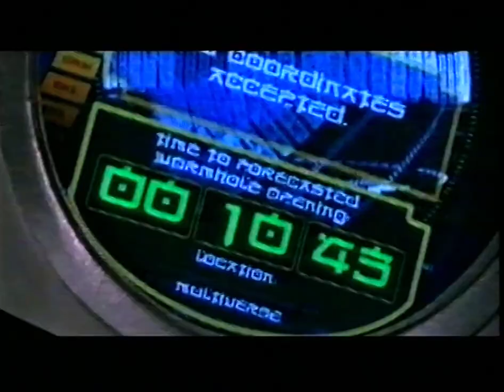2002 NZ TV Ads, from VHS #10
0:02 Sara Lee bites
0:08 Rugby Superplays voting
0:18 McDonald's - where do babies come from
1:03 TelstraClear - "better together" goalkeepers
1:18 "The One" movie teaser
1:33 G Force drink
1:48 WestpacTrust 15c per eftpos transaction - naughty photo developing
2:03 Jenkins rumen-zyme plus
2:17 Pak'n'save dreaming shopper
2:47 Flight Centre - $1169 Bali, $1199 Hong Kong (+ 7 nights accommodation from $30), $1649 LA (kids from $299)
3:03 Sex and the city
3:18 Smack the pony